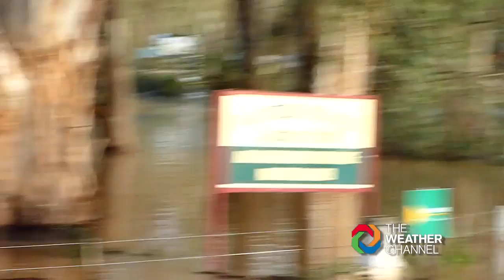VICTORIA FLOODING VIDEO BLOG E20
With the caravan park completely underwater, you can see just how far the floodwaters have risen. But at the same time in this blog, you can see where the water got up to with the water mark on the trees, and how much it has gone down already.